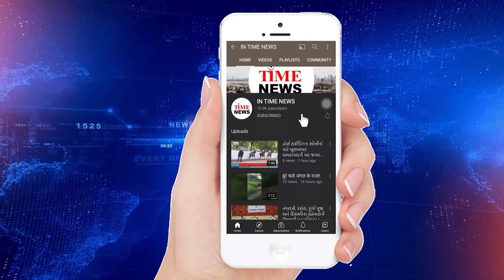જગદ્દગુરુ રામાનંદાચાર્યની 721 મી જન્મજયંતી ઉજવાઈ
અમદાવાદના પાલડી સ્થિત રામજીમંદીર ખાતે જગદ્દગુરુ રામાનંદાચાર્યની 721 મી જન્મજયંતી ઉજવાઈ હતી જ્યાં સુંદરકાંડના પાઠ, ગૌ પૂજા અને મહા આરતી યોજાઈ હતી